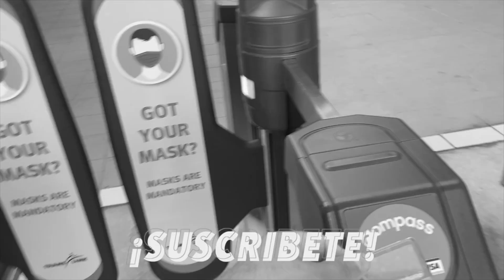Verdades con mi pareja | Gay couple | Canada2021 🇨🇦 🏳️‍🌈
¡El día de hoy queremos compartir con ustedes un momento agradable para que nos conozca mejor!

Hola! Somos George y Diego, una pareja  mexicana viviendo en Canadá 🇨🇦

• Aquí podrás ver la vida de un latino en Canadá, reviews de restaurantes,
  paseos, entrevistas, tags, mi vida en general.

Todos los consejos dados en este canal son respecto a MI EXPERIENCIA viviendo en este gran país, no soy ASESOR MIGRATORIO ni ABOGADO, siempre como primer punto y mi mayor consejo será: